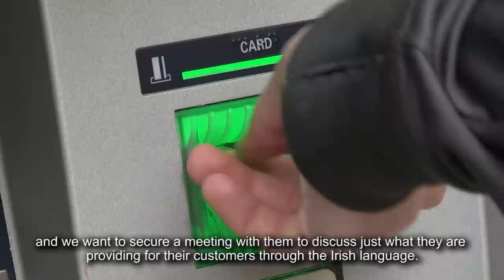Bank of Mandatory English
Sinn Féin elected representatives Senator Niall Ó Donnghaile and Fra McCann MLA hand in a letter of protest to the Bank of Ireland headquarters in Belfast requesting a meeting to discuss the banks decision to no longer provide an Irish language option in any of their new ATM's.